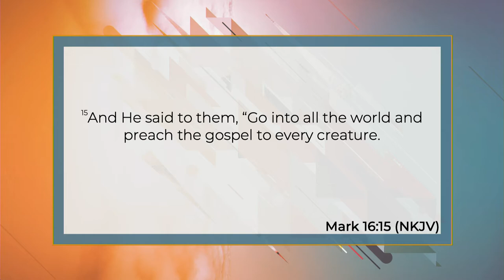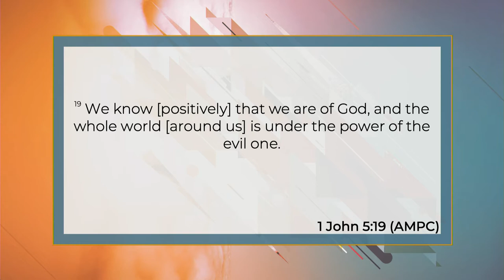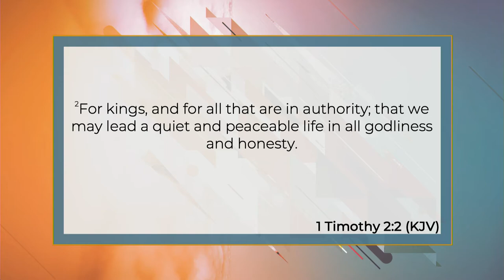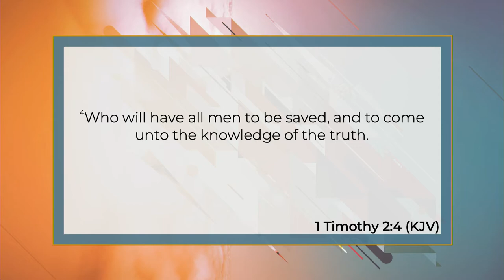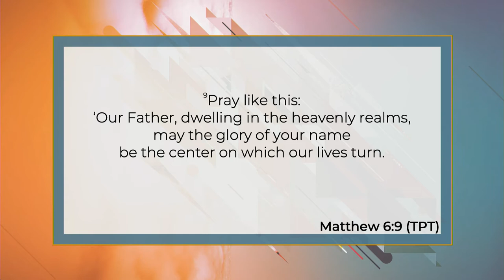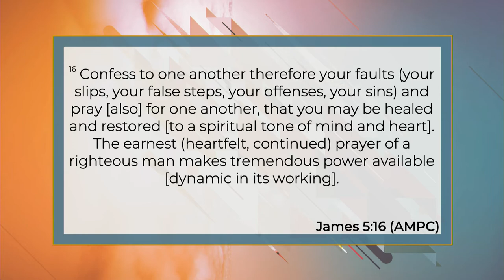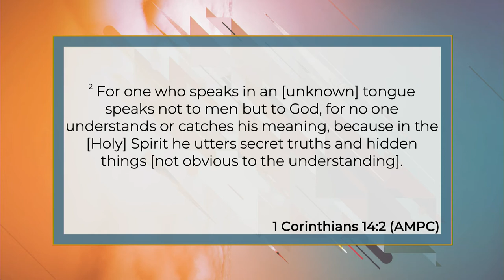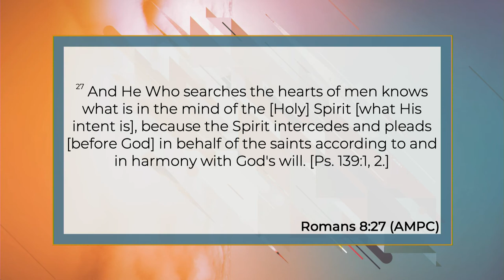Election Prayer Part 2 | Pastor Susan Fletcher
Wednesday, October 21, 2020 | Pastor Susan Fletcher